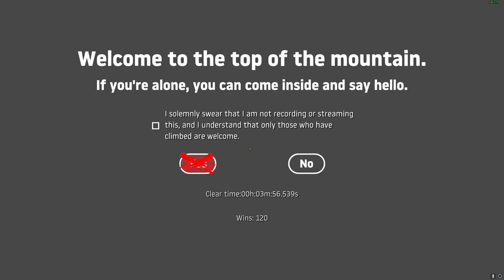Getting Over It With Bennett Foddy 3:56